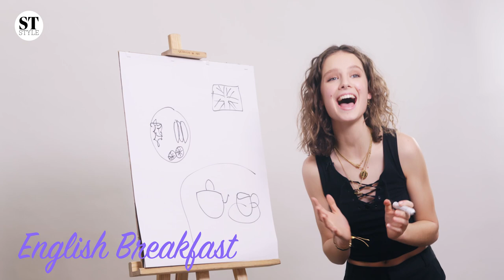What is it like being Britain's next supermodel? | Sunday Times Style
Sunday Times Style sits down with Britain's next supermodel Giselle Norman for a round of quick fire questions and to play a game of Pictionary.